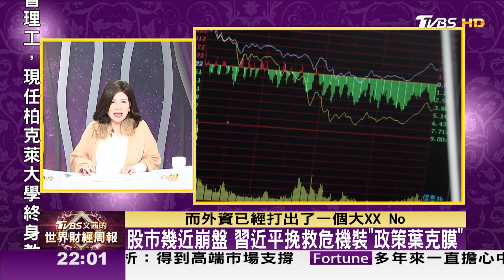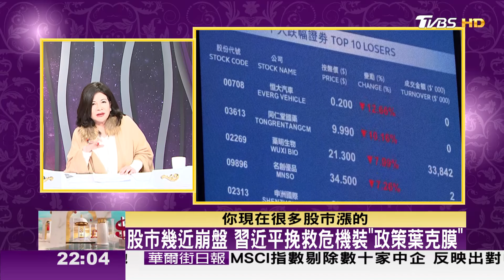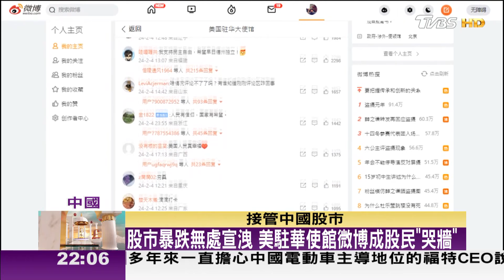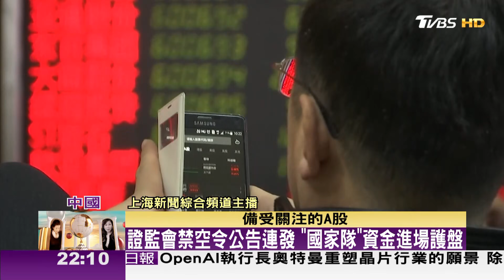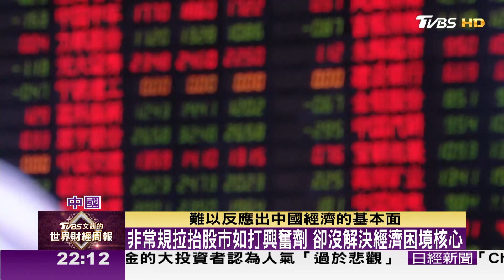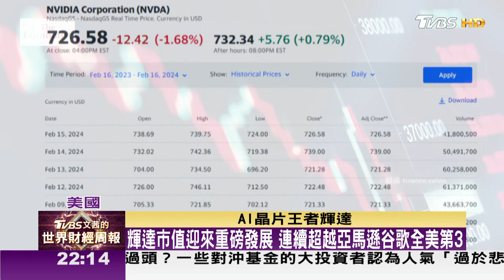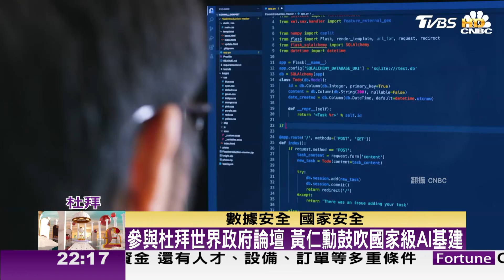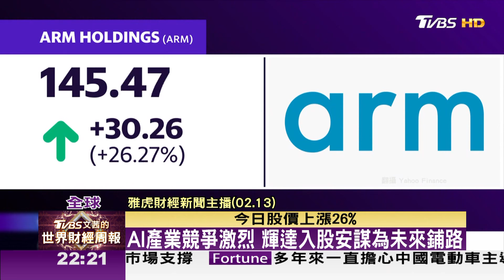【完整版下集20240218】股市幾近崩盤 習近平挽救危機裝"政策葉克膜" TVBS文茜的世界財經周報 20240218